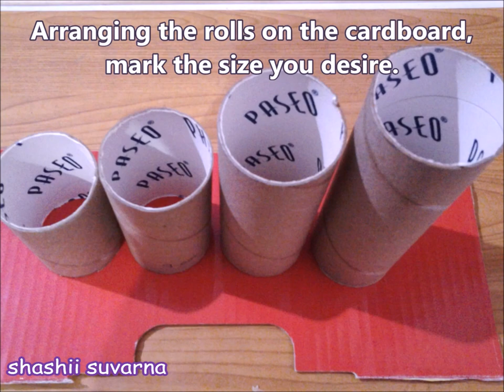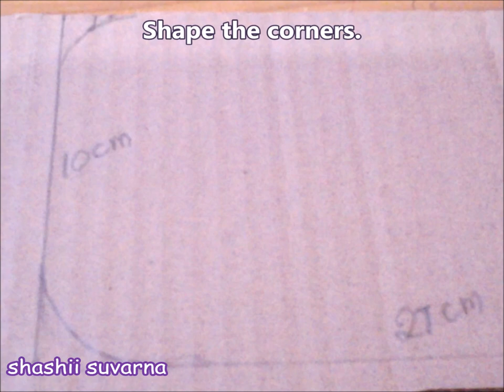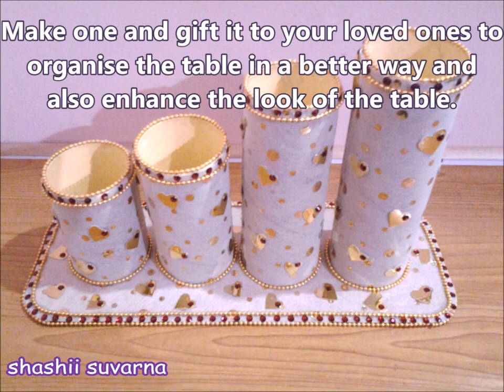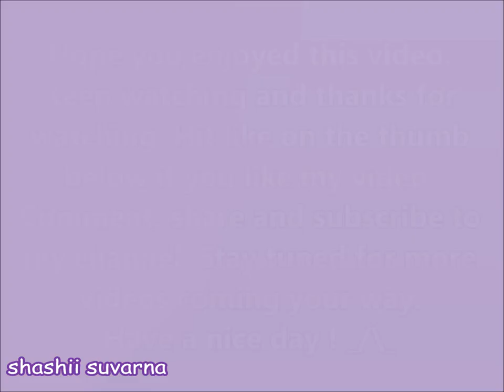Best Out Of Waste Tissue Roll Table Organiser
Useful gift ideas for your loved ones.